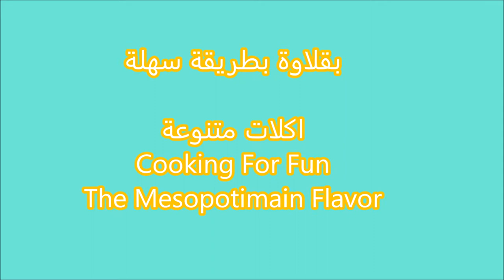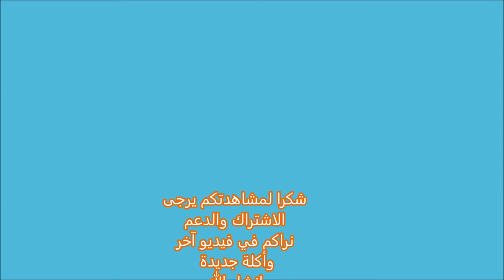طريقة عمل بقلاوة بطريقة سهلة جدا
المواد المطلوبة
 ١ كوب زبدة مذابة أو سمنة أو كليهما
باكيت عجينة البقلاوة
٢ كوب جوز مفروم ناعم أو أي مكسرات /ضاعف الكمية اذا استعملت صينية اكبر
١ ملعقة كبيرة سكر
يمكنك إضافة الهيل أو القرفة
قطر كوب واحد

الطريقة
تغلي الزبدة  أو السمنة أو كليهما لحوالي ١~٢ دقيقة
تخلص من الرغوة البيضاء
يترك جانبا ليبرد
تقطع عجينة البقلاوة تناسب حجم الصينية الخبز بحجم ٩ فى ٩ انج أو أي حجم ممسوحة بالزبدة المذابة
امسح كل طبقة من ورق البقلاوة بالزبدة المذابة
ضع المكسرات المفرومة و اضغط قليلا
غطي بالطبقات الاخرى من ورق البقلاوة
تقطع على شكل مربعات او اي شكل اخر
تخبز في درجة ٣٥٠ فهرنهايت حتى تكتسب اللون البني الذهبي لمدة ٣٠~٤٥ دقيقة
صب الشراب البسيط على البقلاوة الساخنة الرابط أدناه
تزين بفستق مجروش (اختياري)
استمتع بها عندما تكون في درجة حرارة الغرفة أو باردة
المتبقي يحفظ في علبة مغلقة في الثلاجة ويمكن أن توضع في الفريزر
بالف عافية